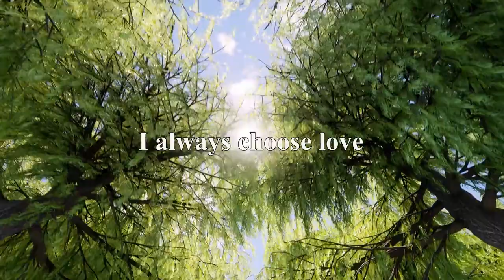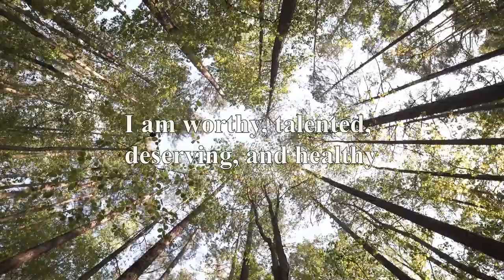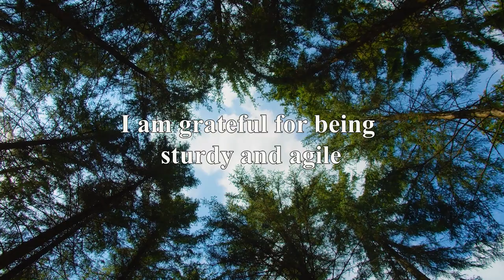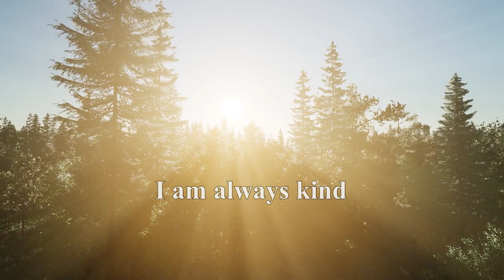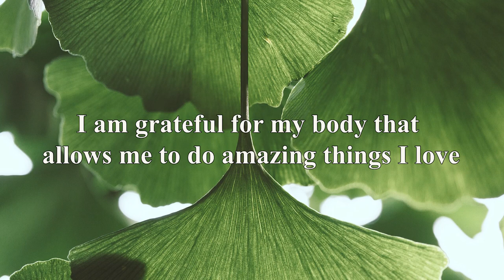The Tree Of Life Affirmations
One of the most effective ways to feel  inner peace is to be grateful and develop self-love. Believe that you are the master of your own happiness. These new affirmations will help the power of your mind to change your life !